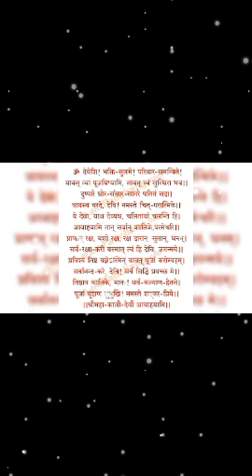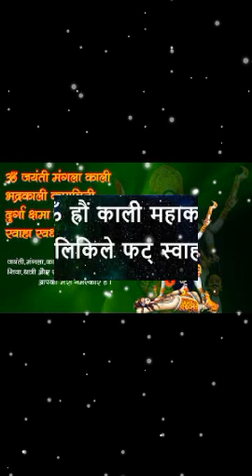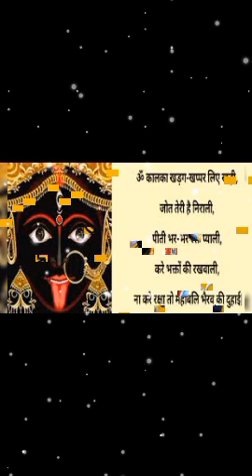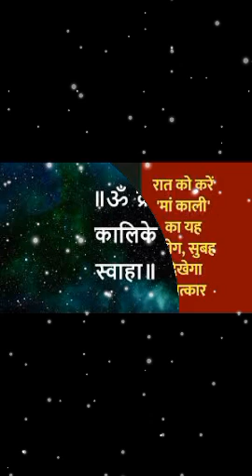शिवजी के भजन(5)